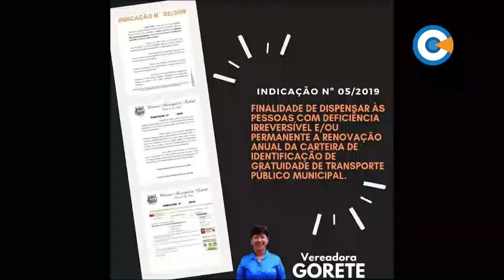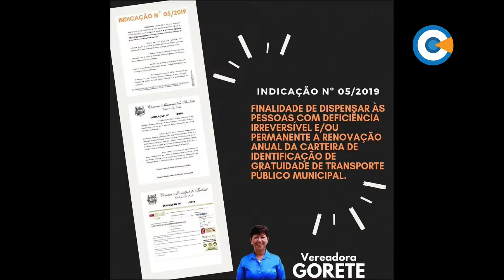Fiscalização Pública - Ver.ª Gorete - 21/2/2019 - Bloco 1